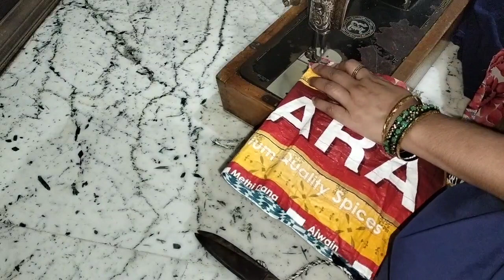बचे हुए कपडे से बनायें प्यारा सा पर्स/purse banane ka tarika/bag banane ka tarika/bag making at home